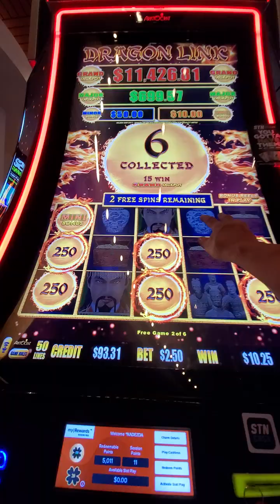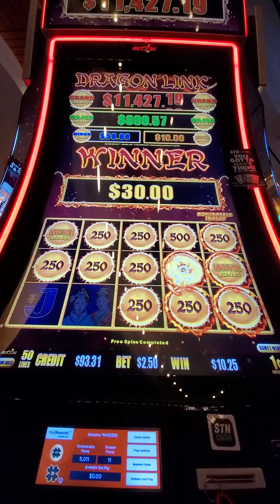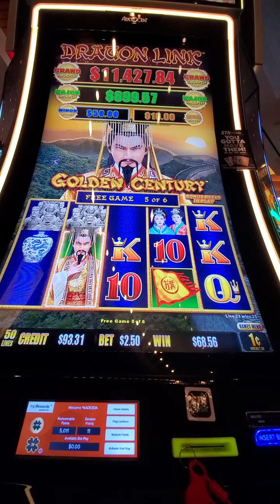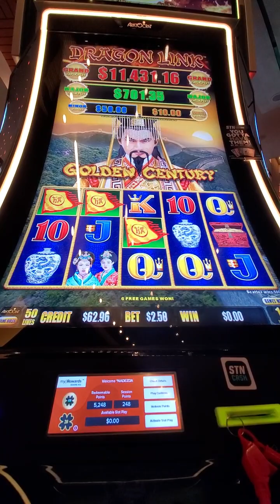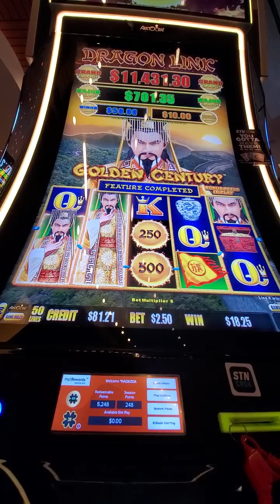573. Slot Las Vegas .20230728 224301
Welcome.